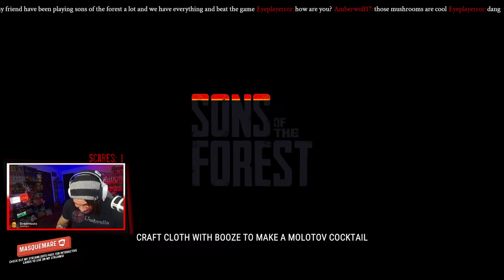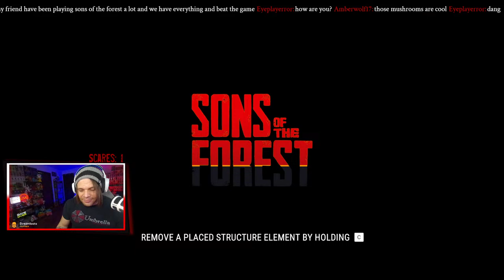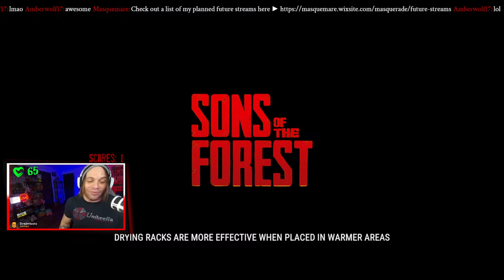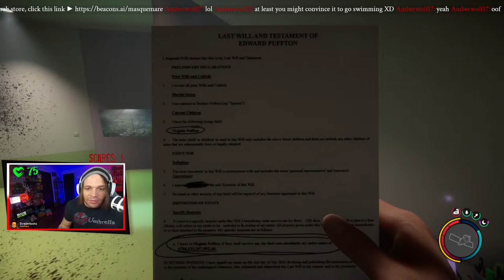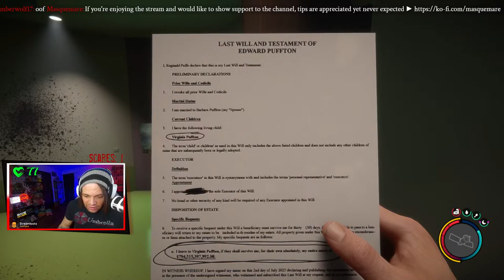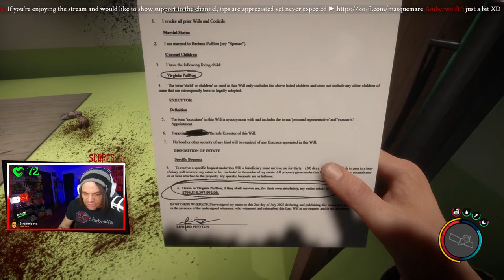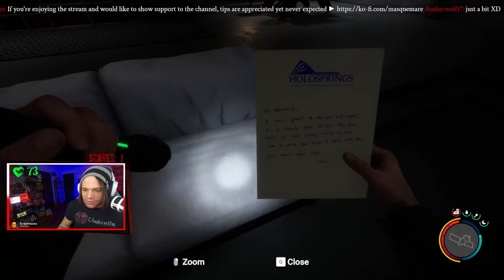Don't Trifle With My Rifle | Sons of The Forest (Part 7)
Once again the islanders make a point to show their disapproval of me trying to build a base and in response I show my disapproval of their disapproval.

But, at least my house has walls now (mostly)